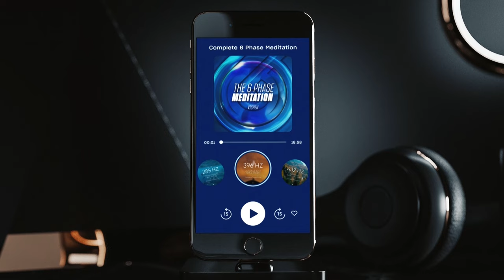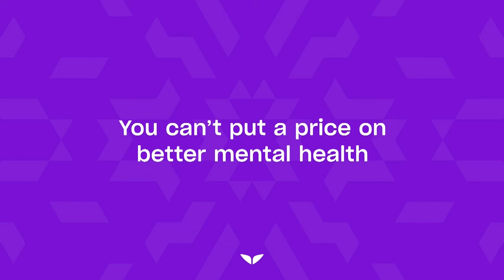25-Minute Powerful Guided Meditation for Wealth and Abundance | Paul McKenna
Ever dreamed of a life filled with wealth and success?

Let Paul McKenna guide you through this life-changing meditation designed to reprogram your mind for financial abundance. Feel the stress melt away as you visualize a prosperous future and adopt empowering thoughts and behaviors.

ABOUT MINDVALLEY MEDITATIONS
Mindvalley Meditations gives you access to a full vault of 500+ guided meditations in your Mindvalley app. From focus and productivity to healing, mental clarity, and deep relaxation: you'll find immersive guided meditations for anything and everything.

Just relax, press play, and awaken a better you in minutes. You'll find inward journeys for almost any goal or intention you can think of. And even get our easy-to-use Mixer software for creating your own personalized meditations in seconds.

Go deeper with free daily meditations on The Mindvalley App.